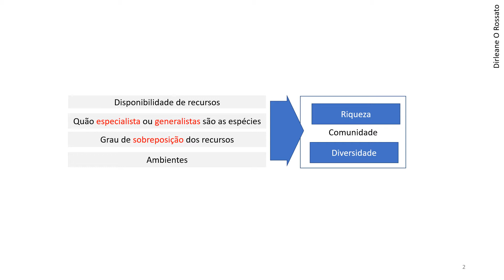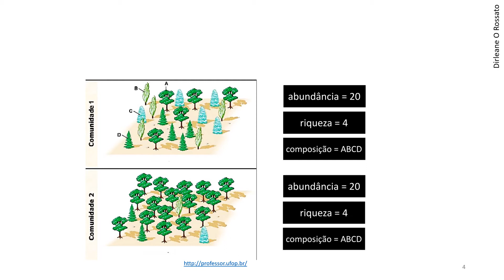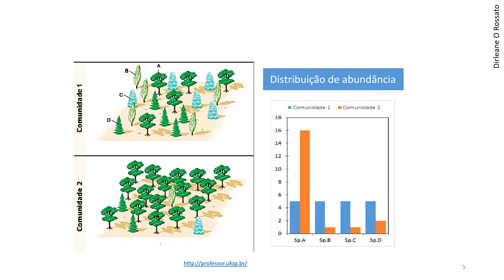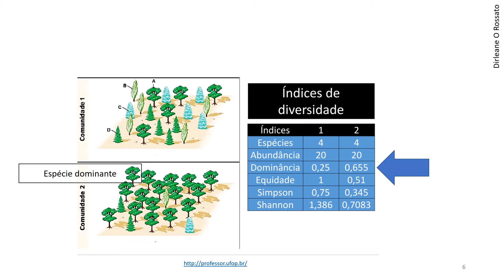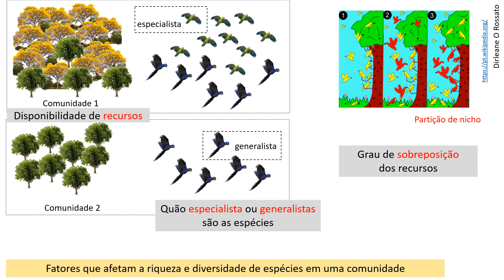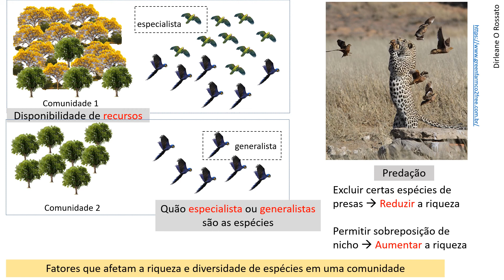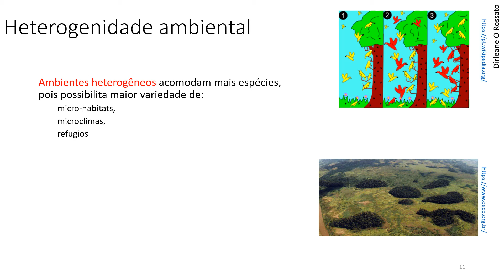Diversidade e riqueza de espécies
A riqueza e a diversidade de espécies é uma medida bastante útil para avaliar diversos impactos sobre a biodiversidade. Mas como acessar ela?

Deixe seus comentários e dúvidas que terei o maior prazer em responder.